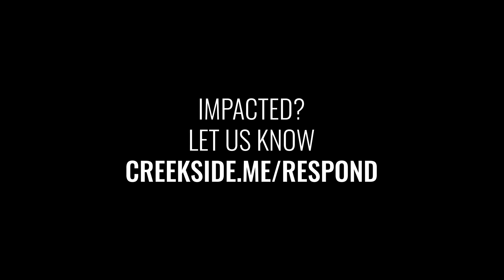Woe & Rejoice | A Sermon on Revelation 18:9-24 | Chad Harms | Creekside Bible Church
"Live in such a way that you rejoice over the fall of Babylon rather than fear it."

The second section of revelation contains haunting symbols. Beasts, bowls, and a place called Babylon all find climax in a war (Armageddon). Surrounding the ominous illusions is a life changing message. "...The Lamb will triumph over them because he is Lord of lords and King of kings." This is a series of sermons on Revelation 12-19 and how you can share in Jesus' victory.

Impacted? Let us know: Creekside.Me/Respond

Miss a sermon in this series? Watch them all at Wilsonville.Church/Beasts/